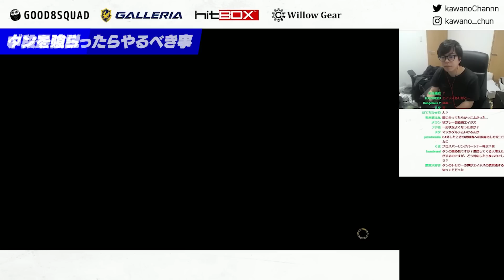【雑談】SFLの魚群戦でめちゃくちゃ反省した理由を語ります【スト５・カワノ】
0:00 魚群戦について
2:00 ナリくんの話
4:00 eスポーツのドーピングの話
5:18 中段を食らったらやるべきこと
6:06 ダン最強説
6:57 ゲームでキレない方法
8:02 これは長い闘いになるな…

メンバーシップになってくれると、配信チャットやコメント欄で専用スタンプを使えます！加入してくれる方はこちらから

【実績】
CAPCOM Pro Tour 2021 日本大会3 スト5CE 準優勝
EVO2022 優勝